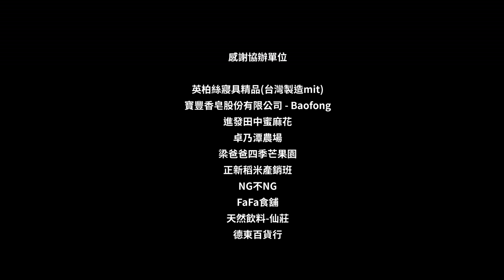稻地田中X田中共學堂X老樹音樂會X農村武裝青年【一分鐘】精華預告版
稻地田中由衷感謝

感謝老天~在活動前30分鐘出了太陽

感謝農村武裝青年~~主唱阿達的返鄉故事與歌曲

感謝田中三民里提供的老樹公園

感謝市集裡熱情分享的GOGO139與新住民柑仔店

感謝每一位支持老樹音樂會的每一位觀眾與朋友

稻地田中透過田中共學堂~持續嘗試不一樣的活動模式

除了好的講座~好的分享

也有了一場有趣的小市集

也有了屬於田中的音樂會

返鄉的故事部會停歇

稻地田中會持續關注返鄉青年議題

把新的能量持續注入田中~@@

最後感謝農村武裝青年的活動紀錄

把老樹音樂會拍得美美又感人~~~